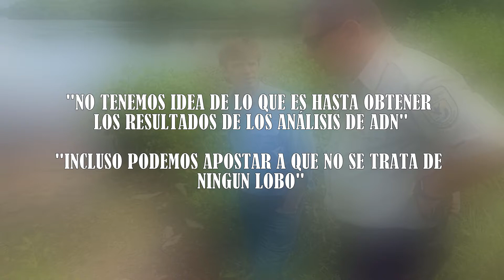LOBO GIGANTE visto en un Bosque ( E.U.A )